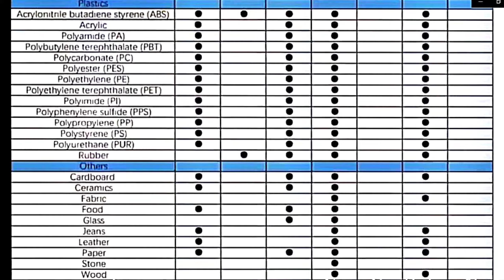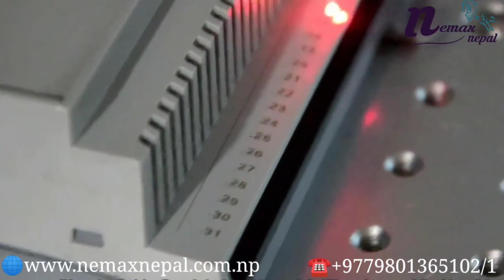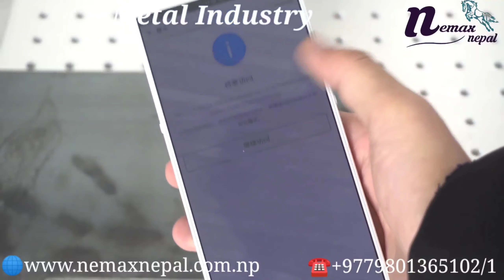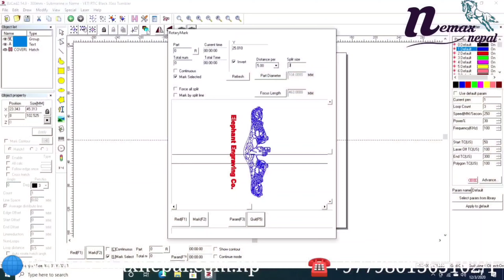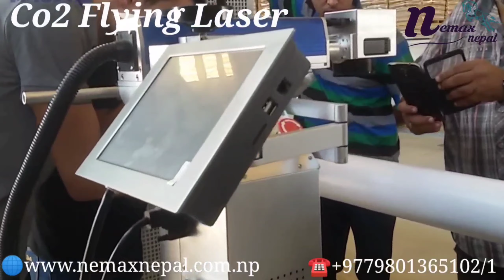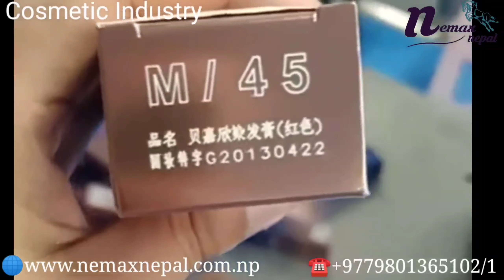Nemaxnepal Laser marking ,engraving,cutting machines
Nemax Nepal is a well-renowned import company from Nepal dealing with imports, services and sales related with Equipment, Machinery & Electronic items like Laser Machine, Handheld printers, Inks, Conveyors, Batch Coding machines & more.